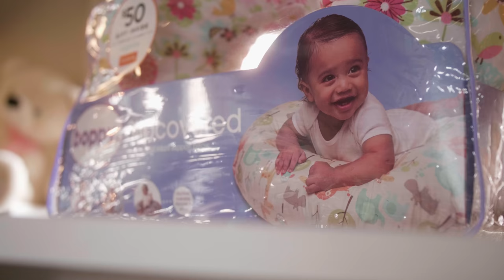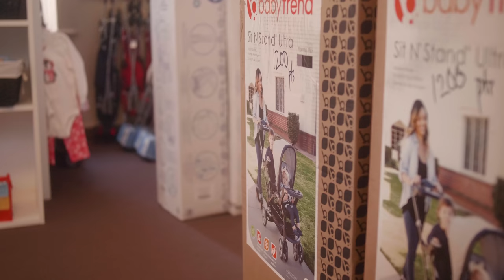Teddy Bear Den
Why We Give
2018 Celebrity Night Out